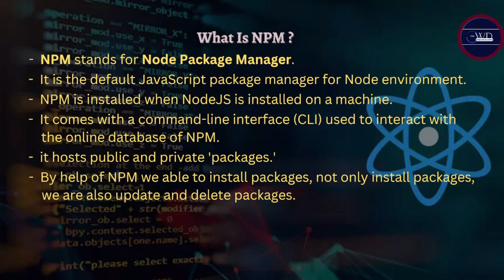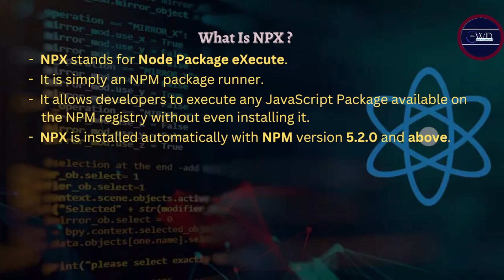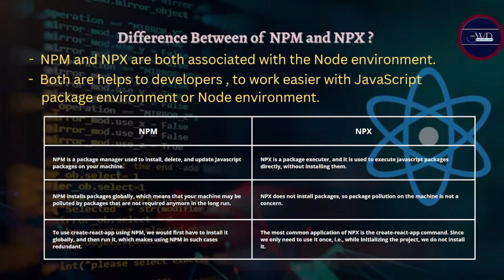React.js Tutorial For Beginners In Odia | PART-5 | Difference Between NPM and NPX In React.js?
HTML
JAVASCRIPT
PHP
NODE.JS
NEXT.JS13
RESUME PROJECT
MERN Stack CRUD Application Project

- Complete FULL Stack CRUD Application Tutorial in Odia (MongoDB, ExpressJS, ReactJS & NodeJS) | 2022